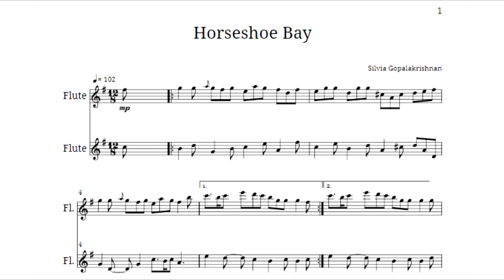Horseshoe Bay: S. Gopalakrishnan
Fife solo commissioned for the Deep River Juniors. The name comes from one of the bays the corps visited on the trip to Bermuda.